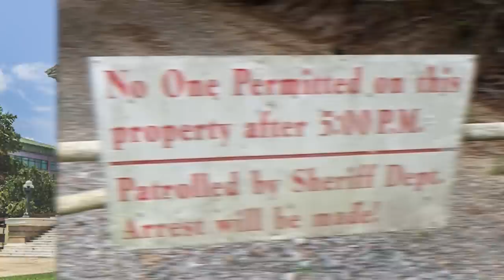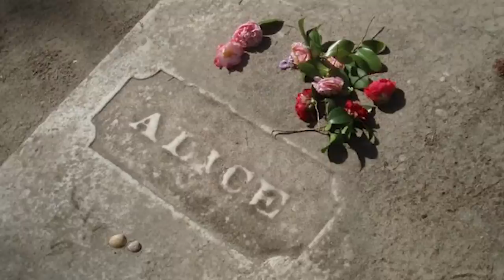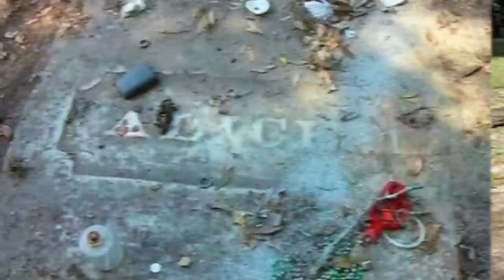Top 10 Terrifying Places In Louisiana You Should NEVER Visit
While today you might want to visit Louisiana to soak up its incredible jazz scene or feast on some crawfish, it wasn’t always such a hot spot on the map. Known for its dark past, there is no surprise it's got a few skeletons in its closet haunting residents and visitors alike, so if you are planning on taking a trip do us a favour and avoid these spots cause today we're going to get into the Top 10 Terrifying Places In Louisiana You Should NEVER Visit.

Time Codes:
0:00 - Intro
0:32 - The Hanging Jail
1:38 - Pleasant Hall
2:41 - St. Louis Cemetery #1
3:40 - Calcasieu Courthouse
4:49 - Pea Farm
5:40 - Bonnie and Clyde's Ambush Site
6:35 - Oak Alley
7:31 - Alice’s Grave
8:39 - Manchac Swamp
9:46 - Lalaurie Mansion